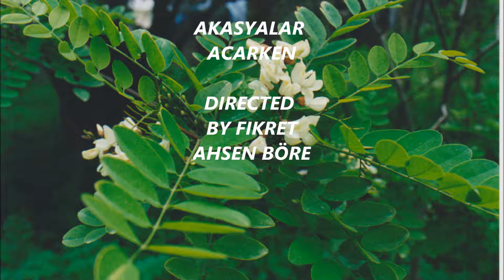BALIK MI HERSEY TARIH OLDU !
BALIK KALMADI, TARIH OLDU "